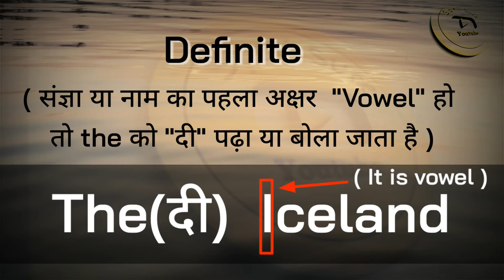pronounce definite article the(दी) and the(द)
Sounds of the like "dee" and like "da"